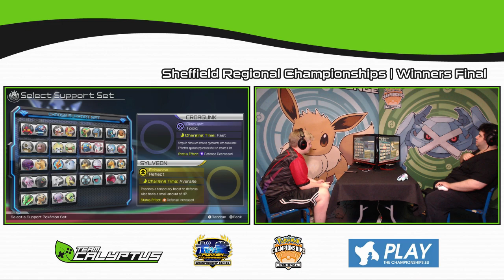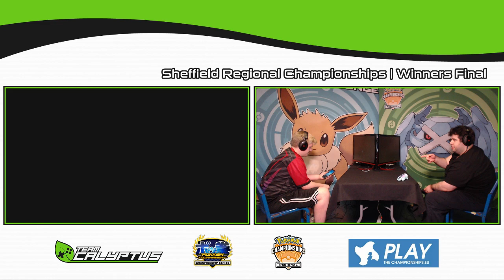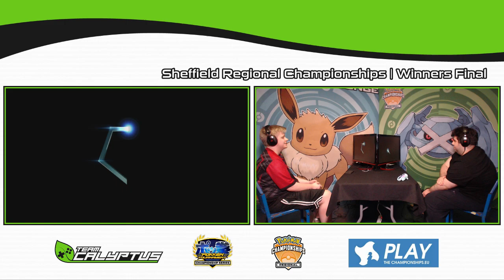Sheffield Regional Championships | INGY Wingtide vs Goreson | Pokkén Tournament DX | Winners Final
Sheffield Regional Championships, 16. June 2018 in Sheffield, UK | Pokkén Tournament DX